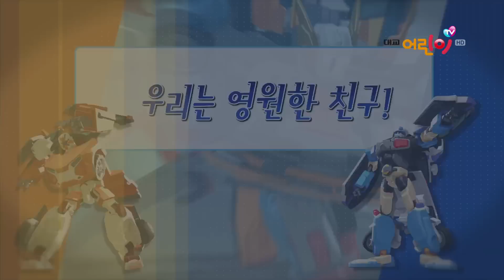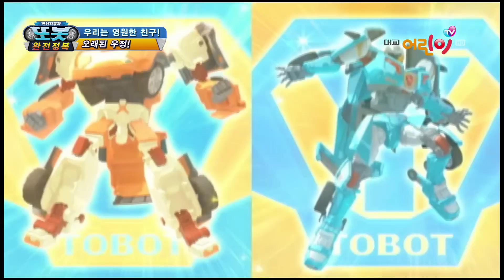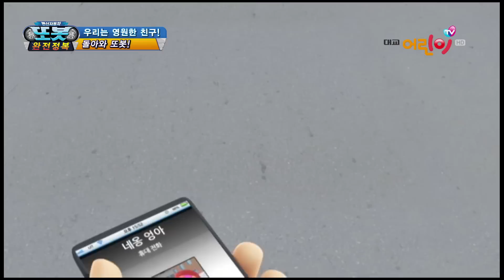또봇 완전정복 3-1 [TOBOT MAKING OF ANIMATION 3-1]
또봇 총정리 2탄
- 또봇 이름의 뜻부터 다양한 기술까지 또봇에 대한 모든 것을 알아보는 시간

우리는 영원한 친구!
- 오래된 우정
- 돌아와 또봇!

Check out the "Making of Animation" to see more goodies behind the actual production!